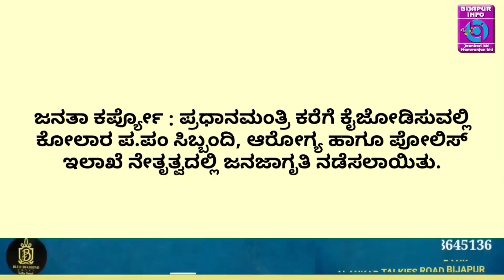JANATA CURFEW : KOLAR ME JAGRUKTA ABHIYAN. BIJAPUR INFO. 21/03/2020